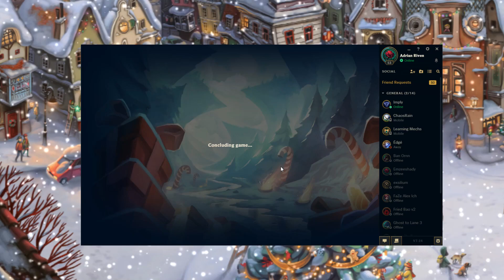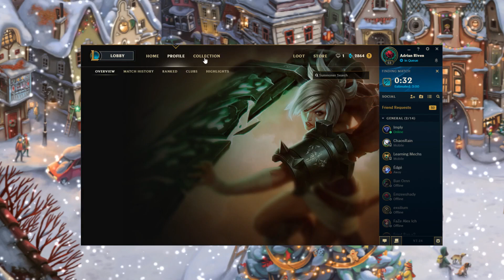[ Adrian Riven ] Riven vs Atroxx [ ] Top - Best Riven Plays - Adrian Riven High Elo soloq